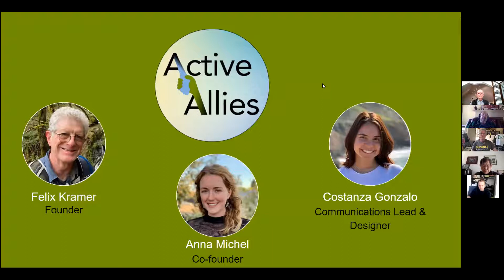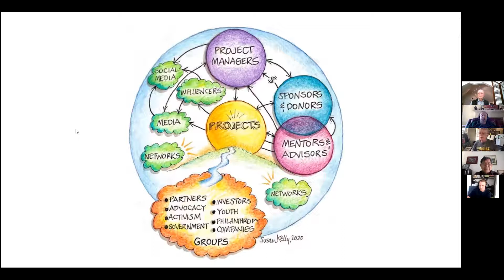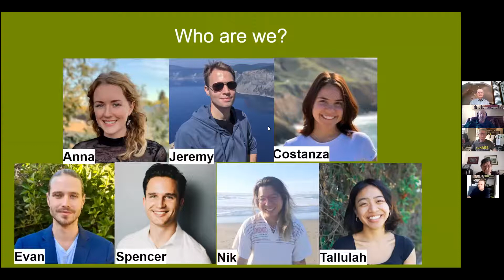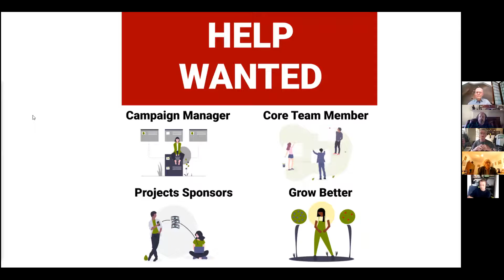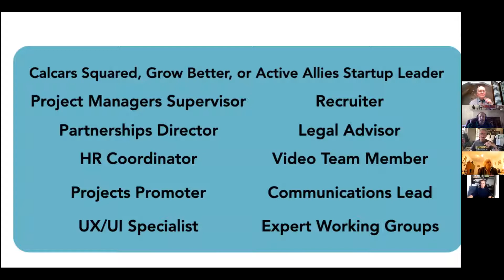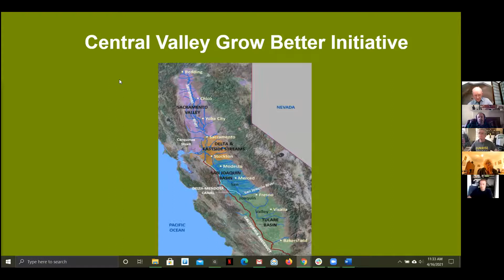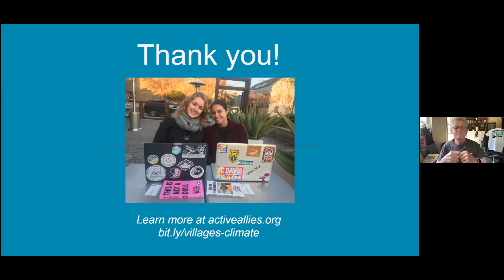Friday Morning Climate Action Talk - Active Allies with Felix Kramer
Following the "Let’s Take Action on Climate Change Together” collaboration meeting held on Friday, March 5th with Ashby Village and San Francisco Village members, because there was limited time for questions and interactions with the presenters at the March meeting, and some people were not ready or able to select one of the new small climate action groups to join, we have scheduled Friday Morning Talks with all the organizations on Fridays in April and May. Presenters will share upcoming activities and explain the role older adults can play in the organization’s climate actions. Some of these may be working with younger, yet more experienced climate action leaders.

These talks are open to anyone interested in an organization scheduled for a particular Friday. There will be time for dialogue with the presenters plus questions and answers.

Ashby Village launched in 2010 after many discussions and community meetings that began in 2007. We are residents of Berkeley, Albany, Kensington, El Cerrito, Richmond and Oakland who are united by our desire to remain in our own homes as we get older. Because we know that we may increasingly need assistance and support as we age we pool resources by paying membership dues and volunteering our skills and time to support the Village infrastructure and to assist one another.